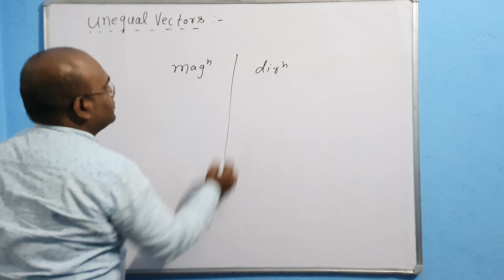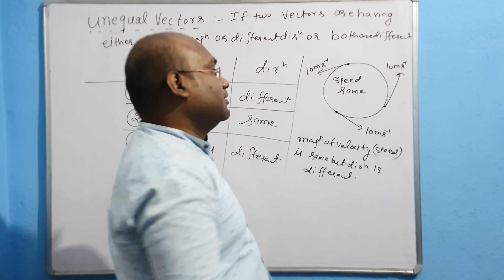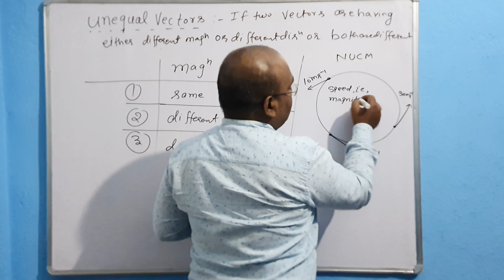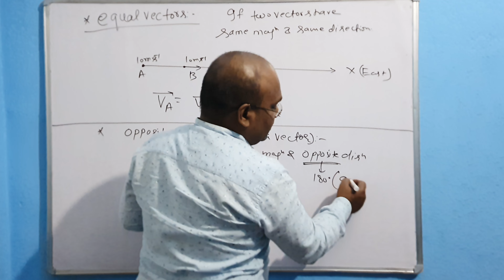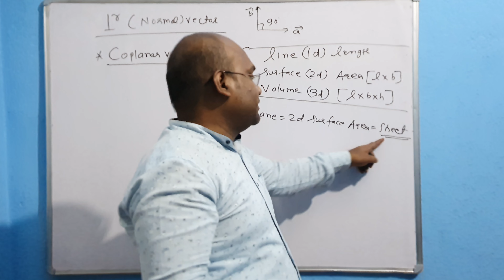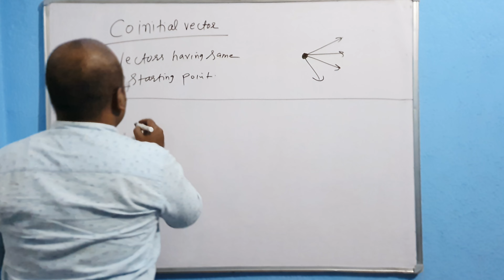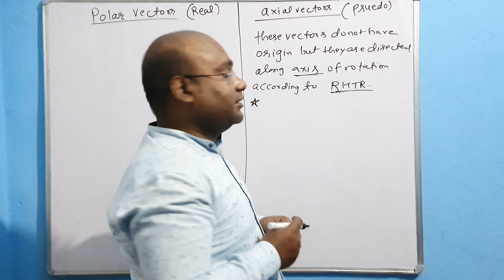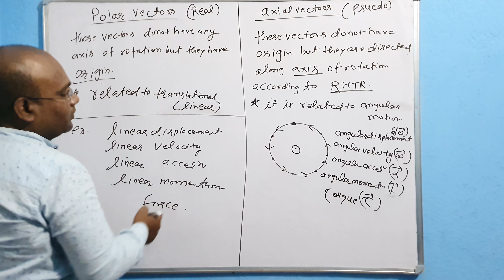vector part - 4